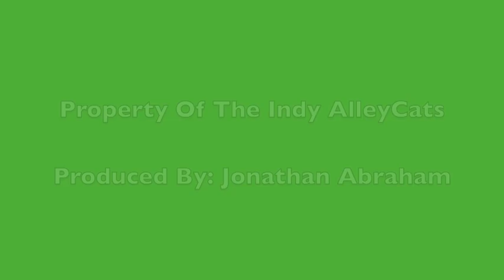July 13th/July 14th Double Header Weekend